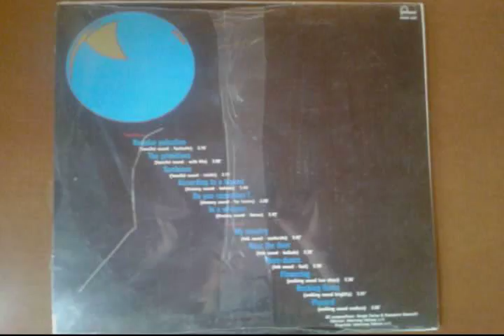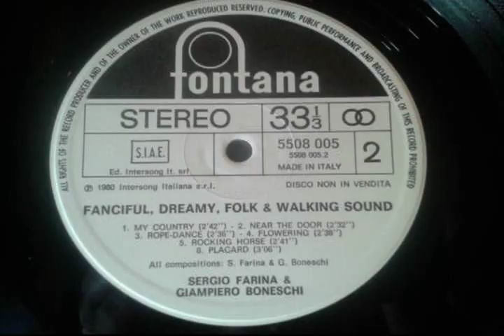Sergio Farina & Giampiero Boneschi - Placard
italian library - obscure